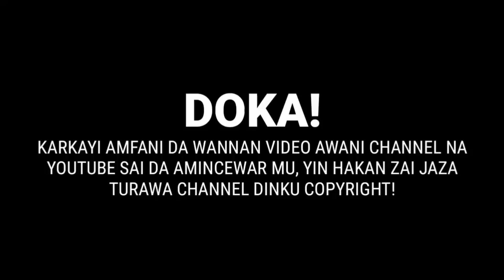Abokan Fadar Bege sun gabatar da tsofaffin Qasidunsa a muhallin majalisar Fadar Bege agarin Wudul